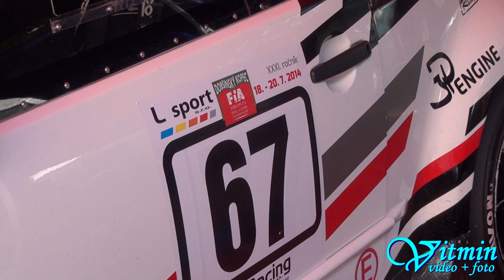Josef Dohnálek - Citroen C2 - On-board - Dobšinský kopec 2014 - FIA European Hill Climb Championship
Josef Dohnálek jel na Dobšinském kopci 2014 pouze sobotní tréninkové jízdy. Do nedělních závodních jízd se svým Citroenem C2 nenastoupil pro technickou poruchu.